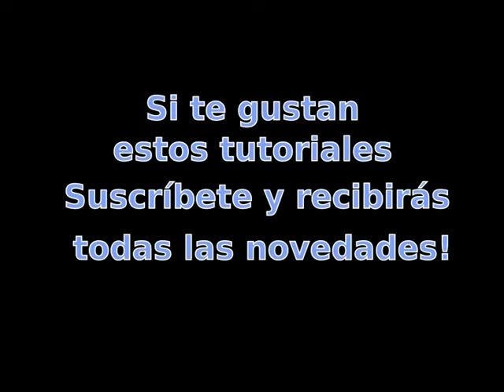Acuarela paso a paso y técnicas fundamentales: Como Pintar con Acuarelas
- Las acuarelas pueden ser fáciles! con estos tutoriales sencillos, aprenderás cómo utilizarlas y dar tus primeros pasos.
En este vídeo veremos cómo se utiliza el pincel, el agua y la pintura. Modos de mezclar, hacer degradados (difuminados), etc.
Vídeo subtitulado en español para sordos.

En esta lista de reproducción encontrarás más vídeos sobre como pintar con acuarela:

Este es uno de los vídeos dedicados a aprender a pintar con acuarela. Pintar con acuarela puede ser y es fascinante. Ninguna técnica pictórica se le parece, puede logra los efectos más luminosos y también los más lúgubres. La acuarela proporciona al pintor un medio de expresarse con decisión y realizar pinturas originales y especiales. Dominar la acuarela requiere un poco de práctica y algunos de estos consejos! recuerda que en tu interior hay un artista, sólo está esperando a tener la oportunidad y los conocimientos para expresarse!